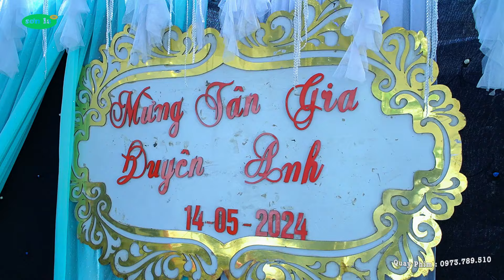Toàn Cảnh Lễ Mừng Tân Gia,Gia Chủ Duyên Anh Bản Nuốt Còn _ Chiềng Phung SM ll SƠN LA tv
✓Chào mừng các bạn đến với kênh : SƠN LA tv
✓Đây là kênh lưu giữ những nét đẹp đặc sắc Văn Hóa-Ẩm Thực-Đời Sống-Du Lịch & những phong tục món ăn, đặc sản các sự kiện đám cưới của vùng miền tây bắc.